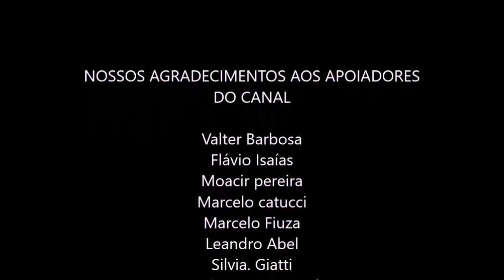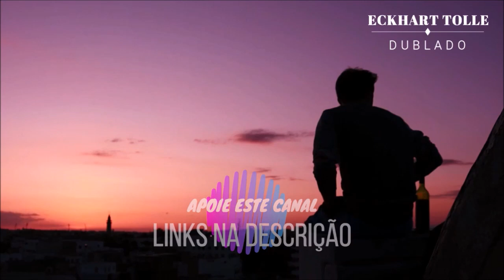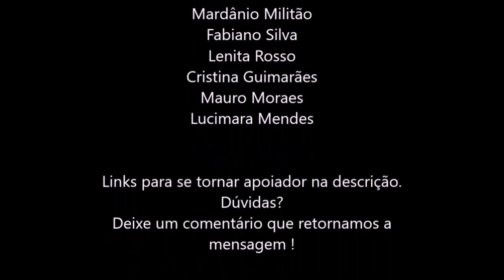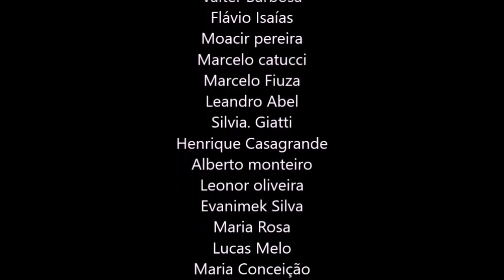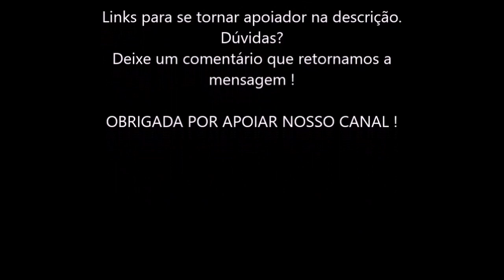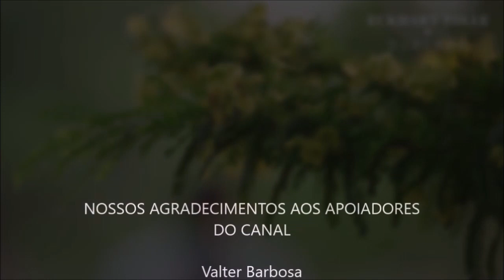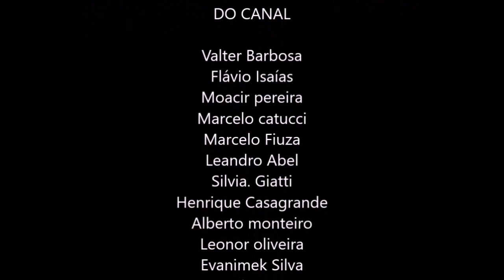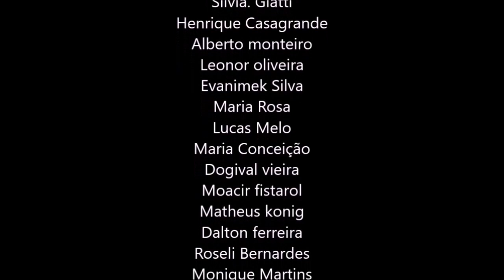O ÚNICO PROFESSOR ESPIRITUAL, ECKHART TOLLE DUBLADO